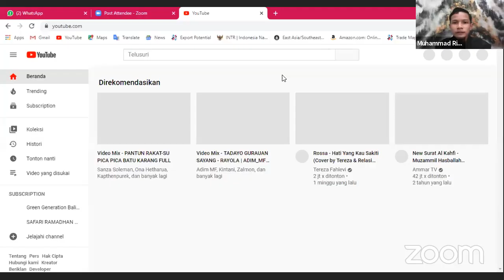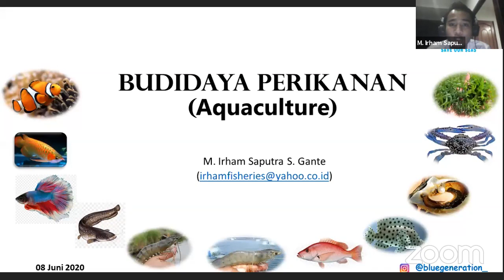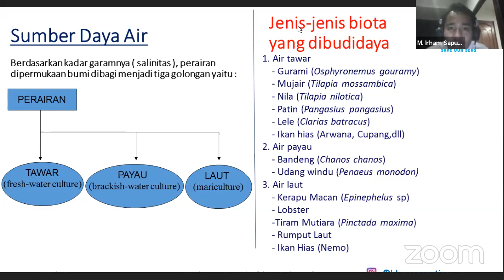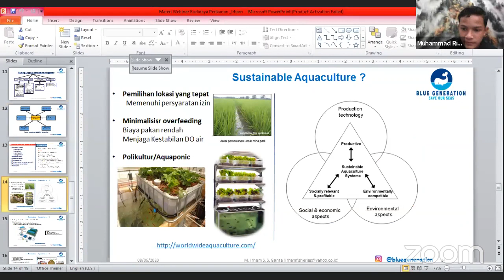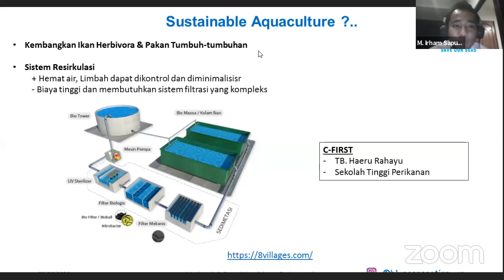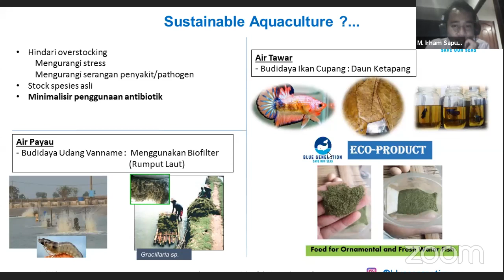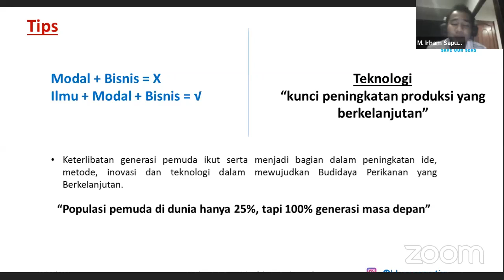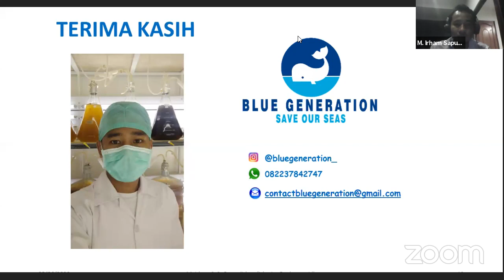"Dunia Perikanan ; Cara Budidaya Perikanan" With Muhammad Irham Saputra